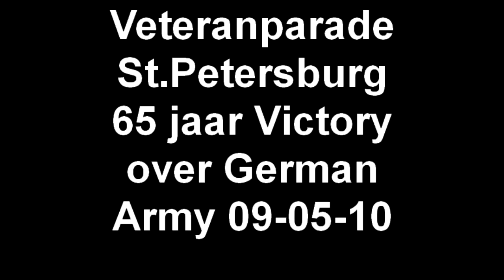Veteranparade St.Petersburg 65 jaar Victory over German Army